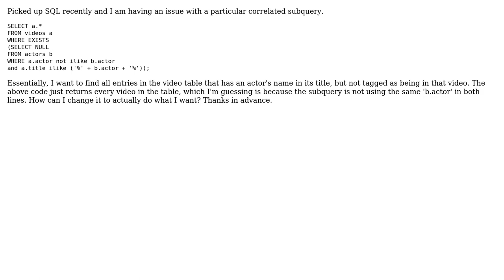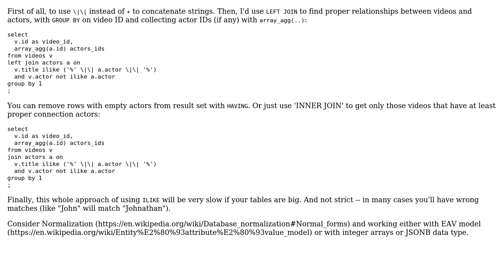How to fix a variable in a correlated subquery (postgresql)?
With thanks & praise to God, and with thanks to the many people who have made this project possible! You are responsible for your own actions.